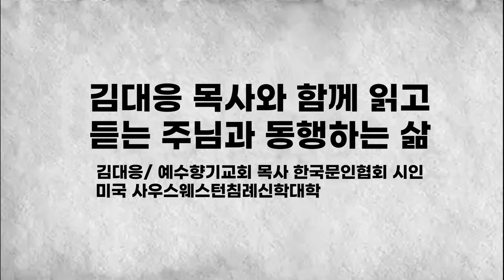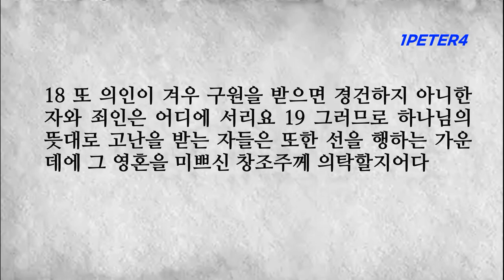베드로전서4장 선한 청지기같이 봉사하고 고난에 참여하는 것을 즐거워 하라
■베드로전서 4장■
1 그리스도께서 이미 육체의 고난을 받으셨으니 너희도 같은 마음으로 갑옷을 삼으라 이는 육체의 고난을 받은 자는 죄를 그쳤음이니 2 그 후로는 다시 사람의 정욕을 따르지 않고 하나님의 뜻을 따라 육체의 남은 때를 살게 하려 함이라
3 너희가 음란과 정욕과 술취함과 방탕과 향락과 무법한 우상 숭배를 하여 이방인의 뜻을 따라 행한 것은 지나간 때로 족하도다 4 이러므로 너희가 그들과 함께 그런 극한 방탕에 달음질하지 아니하는 것을 그들이 이상히 여겨 비방하나
5 그들이 산 자와 죽은 자를 심판하기로 예비하신 이에게 사실대로 고하리라 6 이를 위하여 죽은 자들에게도 복음이 전파되었으니 이는 육체로는 사람으로 심판을 받으나 영으로는 하나님을 따라 살게 하려 함이라
7 만물의 마지막이 가까이 왔으니 그러므로 너희는 정신을 차리고 근신하여 기도하라 8 무엇보다도 뜨겁게 서로 사랑할지니 사랑은 허다한 죄를 덮느니라 9 서로 대접하기를 원망 없이 하고 10 각각 은사를 받은 대로 하나님의 여러 가지 은혜를 맡은 선한 청지기 같이 서로 봉사하라
11 만일 누가 말하려면 하나님의 말씀을 하는 것 같이 하고 누가 봉사하려면 하나님이 공급하시는 힘으로 하는 것 같이 하라 이는 범사에 예수 그리스도로 말미암아 하나님이 영광을 받으시게 하려 함이니 그에게 영광과 권능이 세세에 무궁하도록 있느니라 아멘
12 사랑하는 자들아 너희를 연단하려고 오는 불 시험을 이상한 일 당하는 것 같이 이상히 여기지 말고 13 오히려 너희가 그리스도의 고난에 참여하는 것으로 즐거워하라 이는 그의 영광을 나타내실 때에 너희로 즐거워하고 기뻐하게 하려 함이라
14 너희가 그리스도의 이름으로 치욕을 당하면 복 있는 자로다 영광의 영 곧 하나님의 영이 너희 위에 계심이라 15 너희 중에 누구든지 살인이나 도둑질이나 악행이나 남의 일을 간섭하는 자로 고난을 받지 말려니와
16 만일 그리스도인으로 고난을 받으면 부끄러워하지 말고 도리어 그 이름으로 하나님께 영광을 돌리라 17 하나님의 집에서 심판을 시작할 때가 되었나니 만일 우리에게 먼저 하면 하나님의 복음을 순종하지 아니하는 자들의 그 마지막은 어떠하며
18 또 의인이 겨우 구원을 받으면 경건하지 아니한 자와 죄인은 어디에 서리요 19 그러므로 하나님의 뜻대로 고난을 받는 자들은 또한 선을 행하는 가운데에 그 영혼을 미쁘신 창조주께 의탁할지어다